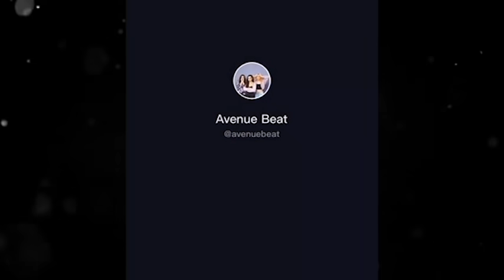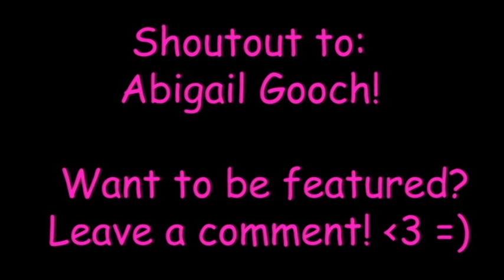Lowkey Fk 2020 - Avenue Beat TikTok Song 🎧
🎧 Hiiii I'm doing a ⭐️ $100 Amazon gift card raffle! =) I post new tiktok videos daily 🎧